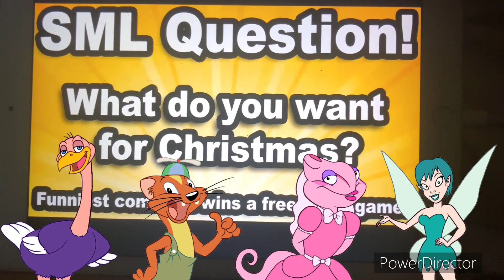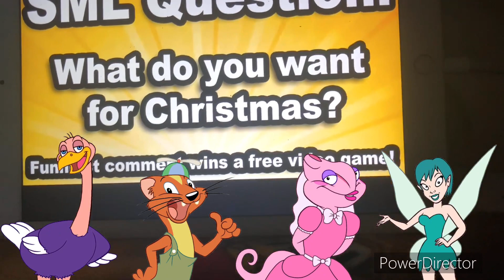Willy Ozzie Cammy & Sara Reacts To Jeffy’s Christmas Gift